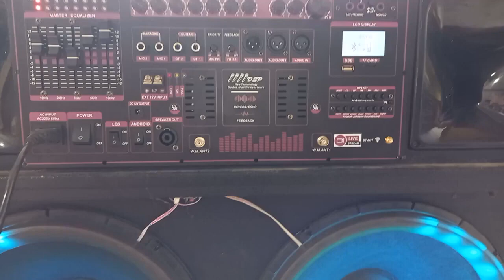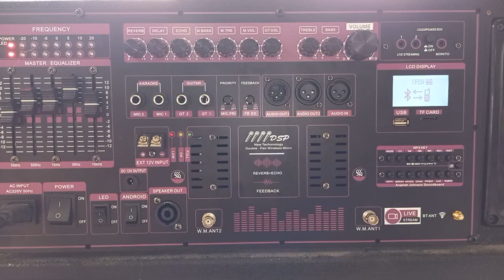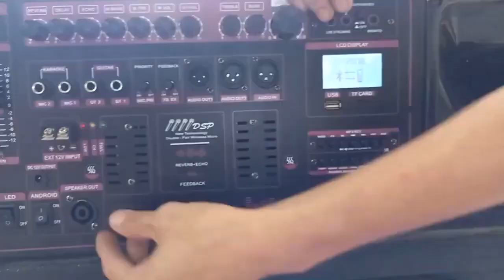TEST COMBO MẠCH LOA KÉO LOẠI ĐỈNH CAO CÔNG SUẤT KHỦNG NHẤT HIỆN NAY, DSP REVERB CHỐNG HÚ EQUALIZER